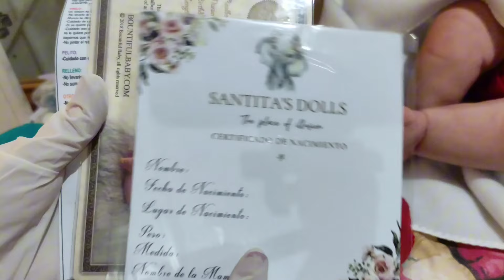RUTINA DE ENVÍO: EL GORDITO SE VA A GUATEMALA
En HONOR A MI ADORADA SANTITA ❤️